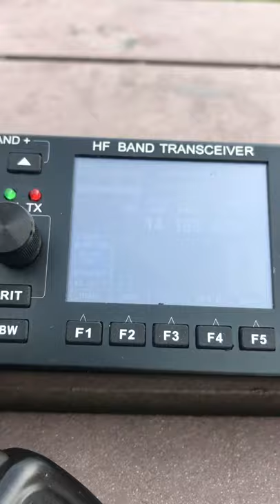hf radio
hf radio Daleks on the air